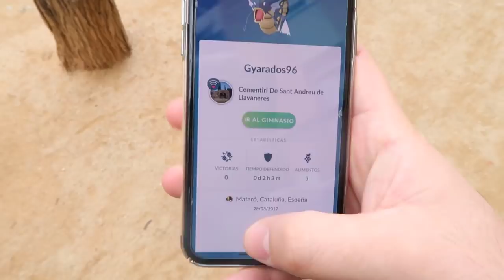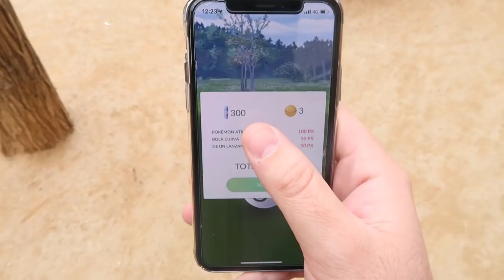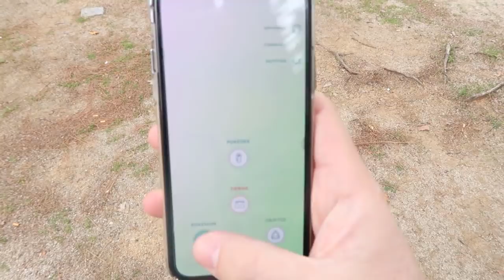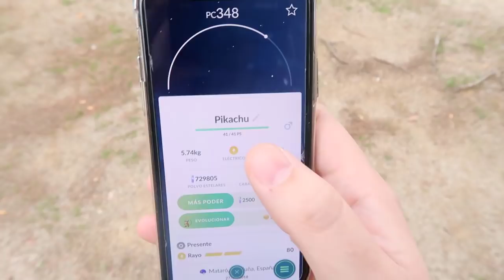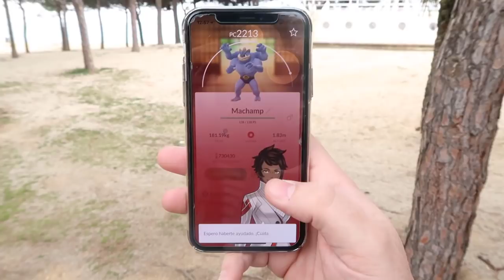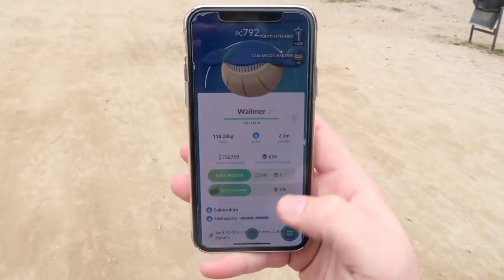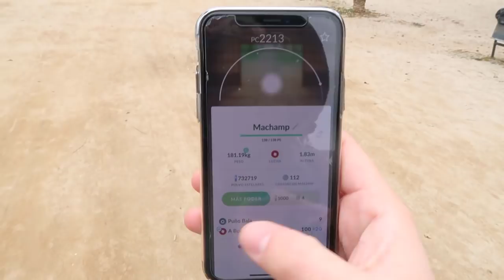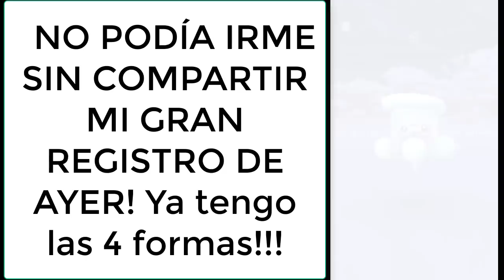¿CUÁNTO POLVO ESTELAR del NUEVO EVENTO POKEMONDAY de Pokémon GO CONSIGO en 30 MINUTOS? [Keibron]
¡Salgo a la calle a probar el NUEVO EVENTO del POKEMONDAY de Pokémon GO! ¿Cuánto polvo estelar conseguiré en 30 minutos? ¿Capturaré Pikachu Festivo Shiny?

Pon mi código y descarga una aplicación.
Código: doqdcobw